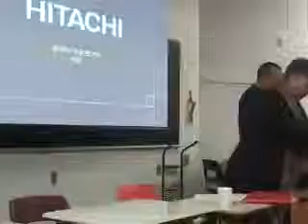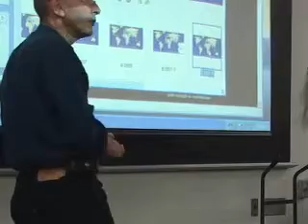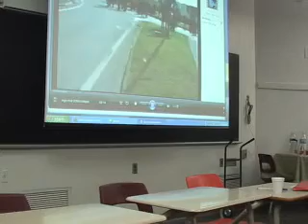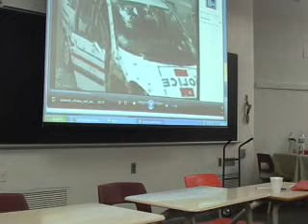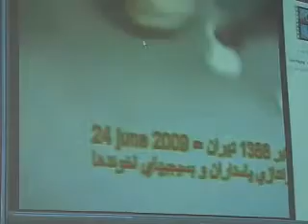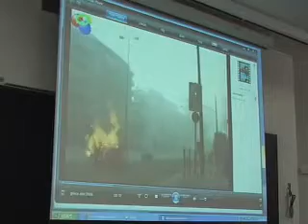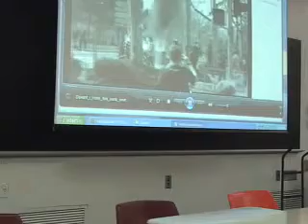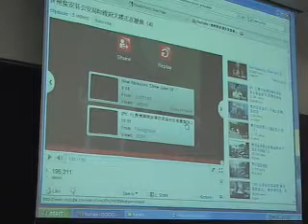"L'émeute comme récit non discursif et production d'image en résonance"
Intervention au colloque du CELAT Montréal 3 juin 2010 Alain Bertho, Université Paris 8